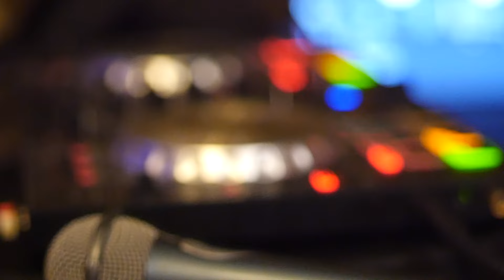Extreme party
Dzięki wszystkim za melanż łapcie ode mnie wspomnienie :D :D